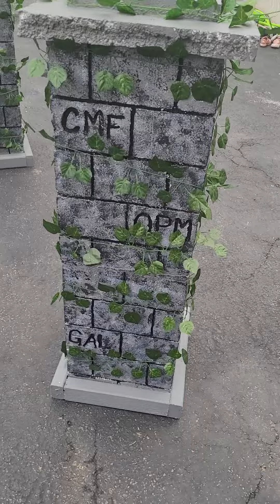TSC FOAM BLOCKS TO finished cemetery columns will a post video on how I made them.